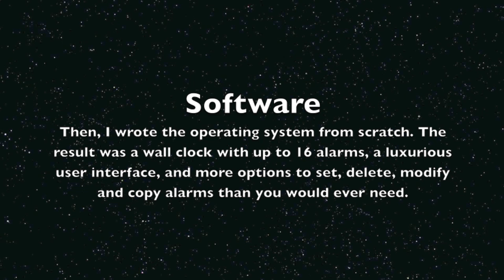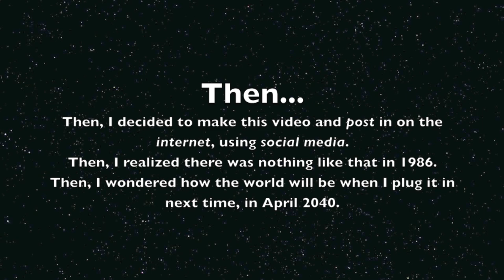Rediscovered my wall clock!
Built it in 1986. And it still works.